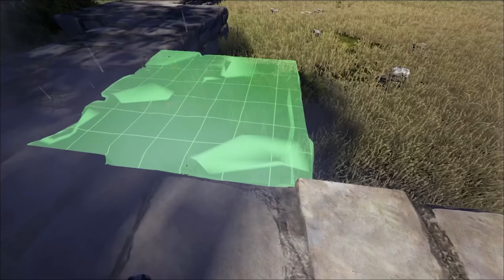Ark Survival Evolved Tamil | Building My Dream House | ARK Genesis 2 Tamil EP30 | TamilPCGamer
ARK Survival Evolved Tamil Gameplay in Genesis Part 2 DLC Map